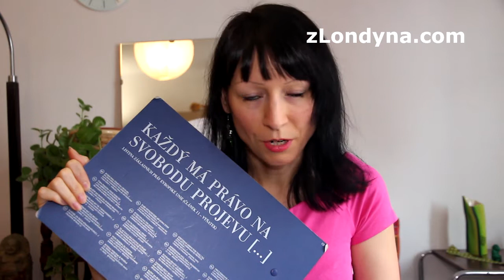Ústavu zásadně netrhám - ani Českou ani Evropskou. Svůj nesouhlas vyjadřuji jinak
Všimla jsem si, že vůdce demonstrací v Česku se rozhodl roztrhat Ústavu České republiky na protest proti tomu, jak si jí interpretují někteří vrcholní čeští politici. Já mám také například mnoho výhrad k tomu, jak si Evropskou ústavu a Listinu práv a svobod občanů EU interpretují sociální média působící na půdě zemí EU a mnohé proti tomu jak vůbec tato ústava vznikala a vše, co se dělo pak kolem Lisabonské smlouvy apod. Ale přesto by mě nenapadlo tuto listinu roztrhat (ani její výňatek, který jsem dostala na novinářské stáži v Bruselu před lety). Ústava se podle mě prostě netrhá. Protože už jen fakt, že můžete beztrestně roztrhat veřejně ústavu a nic se Vám nestane vlastně vlastně celý tento proces neguje. Více v mém videu.